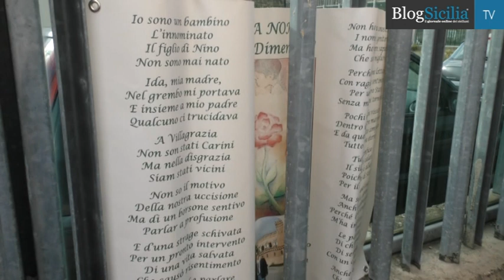Palermo, in aula bunker il riconoscimento di 'faccia da mostro'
Un giorno importante che potrebbe vedere la conferma giudiziaria dell’identità di ‘faccia da mostro’ l’uomo dei servizi deviati che interloquiva con alcuni uomini di Cosa nostra secondo l’accusa. un giorno che potrebbe squarciare il mistero di anni di insabbiamenti.